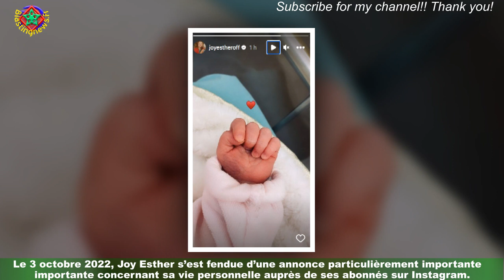Joy Esther maman : l’artiste partage première photo de son bébé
Le 3 octobre 2022, Joy Esther s’est fendue d’une annonce particulièrement importante concernant sa vie personnelle auprès de ses abonnés sur Instagram.La comédienne de 38 ans qui s’est notamment fait connaître de par son rôle dans la série de TF1 Nos chers voisins,dévoilait sa grossesse, et quelques semaines plus tard, le 28 octobre 2022, une jolie photo d’elle et de son baby bump.